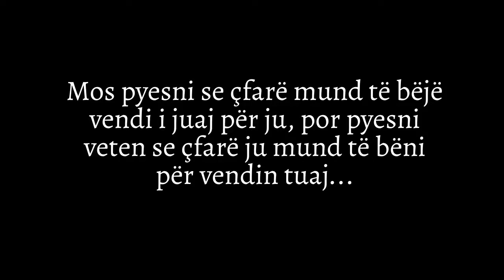Zgjohu, Kosovë! - Ali Podrimja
Shikojeni deri në fund për një mesazh emocionues...
Recituar nga Burhan Sejdiu